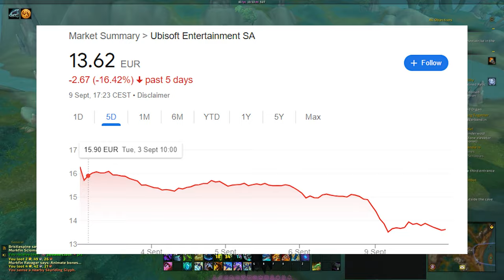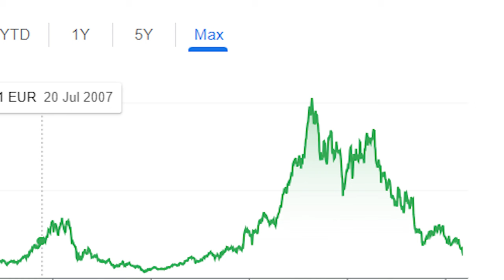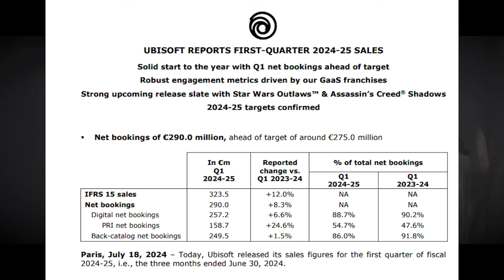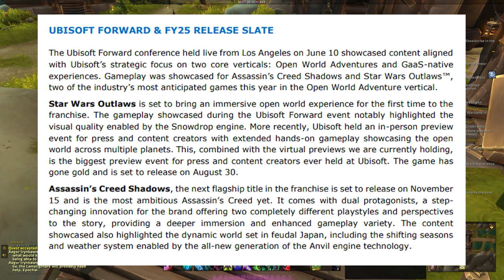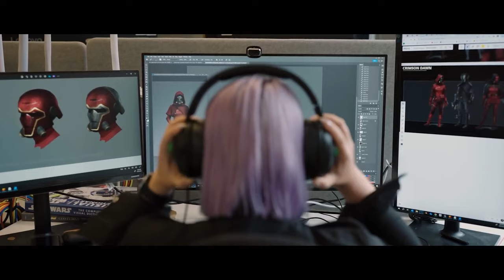Are Ubisoft In Trouble After Star Wars Outlaws?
There's been a lot of speculation about Ubisoft since the mediocre launch of Outlaws.  Today I want to go into the bigger problem with the company and their games as a whole.